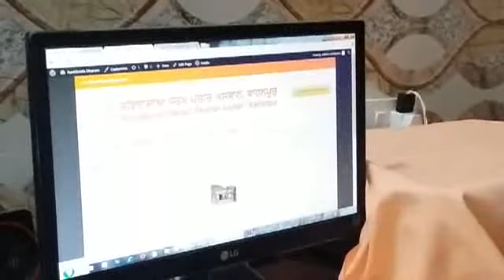Launch of ravidassiadharam.org website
ravidassiadharam.org the website of Ravidassia Dharam Parchar Asthan was launched by Shri 108 Sant Surinder Dass Bawaji on 14 October, 2015

Shri 108 Sant Surinder Dass Bawaji de kar kamalaan naal Ravidassia Dharam Parchar Asthan di website ravidassiadharam.org sangat nu smarpit keeti gai.